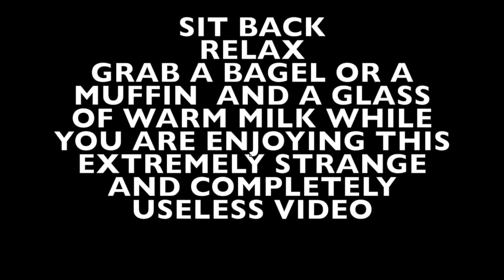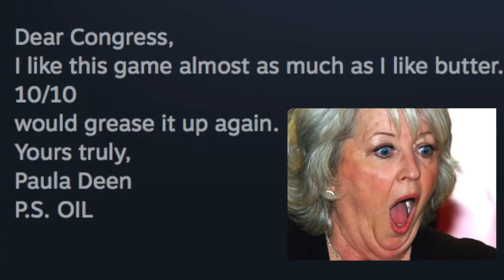M.G.G. plays: Temper Tantrum (re-upload)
re-upload due to copyrighted material